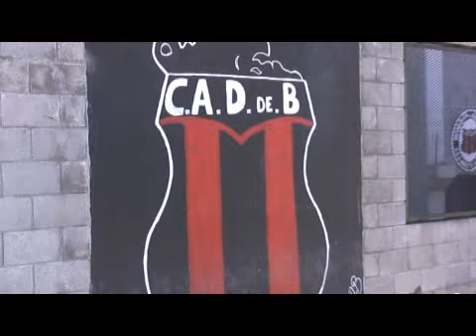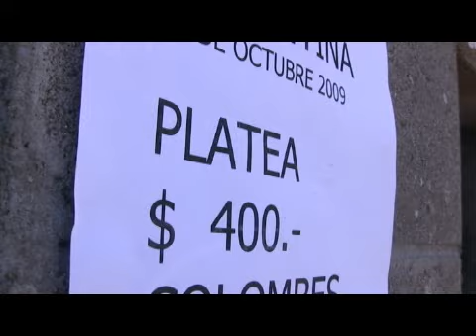Poca demanda de entradas para el partido contra Uruguay